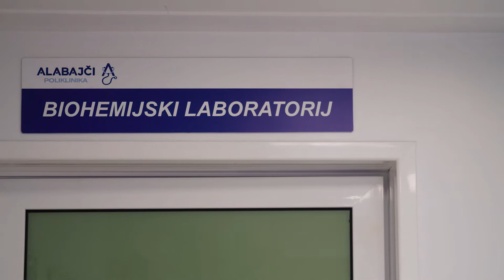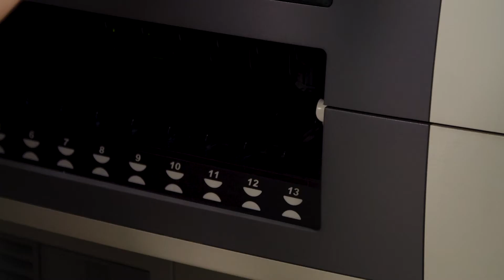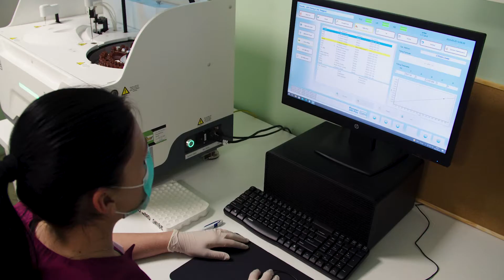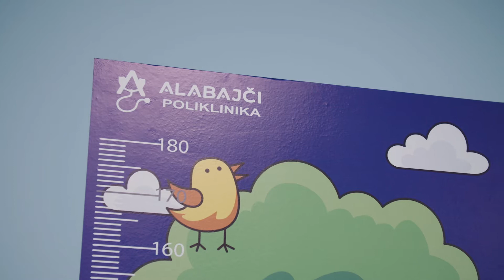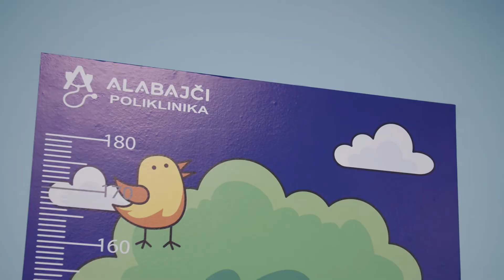Alabajci Tuzla - TV ordinacija